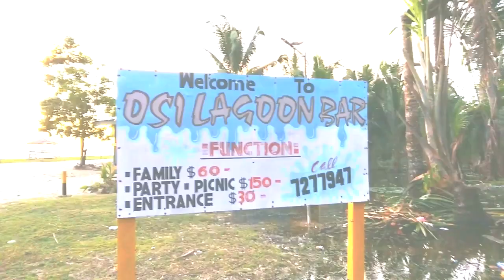KELAX_CREWZ_-_OSI_LAGOON_ Solomon Island music video 2022